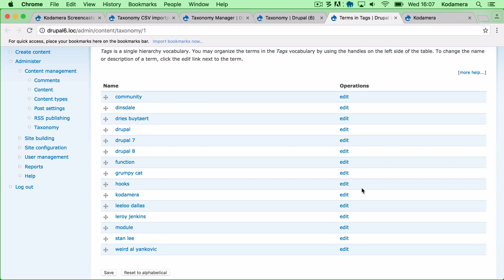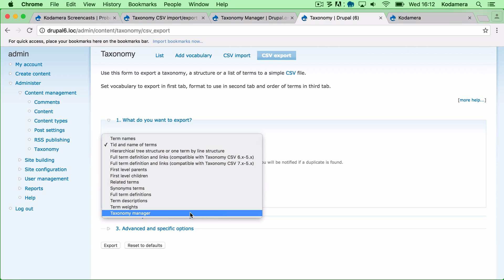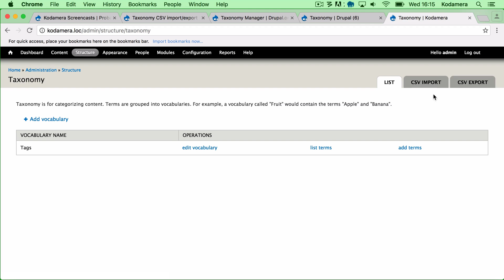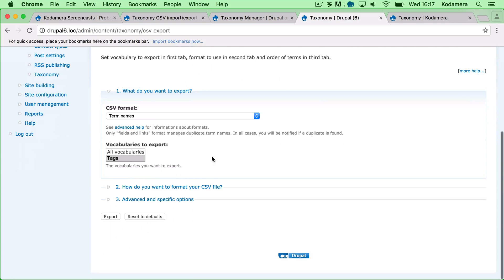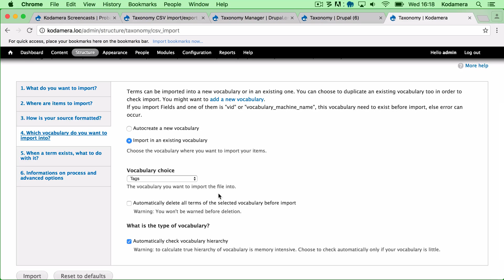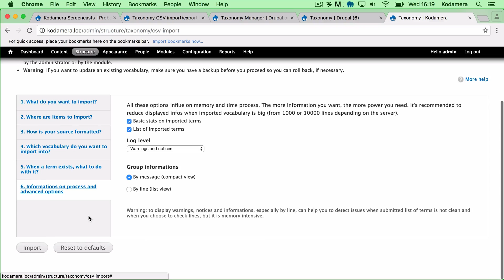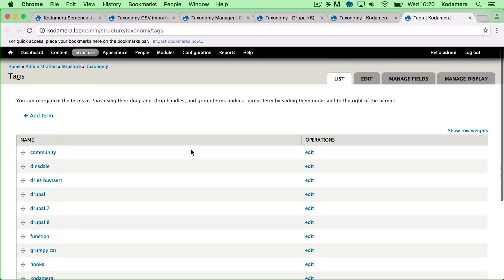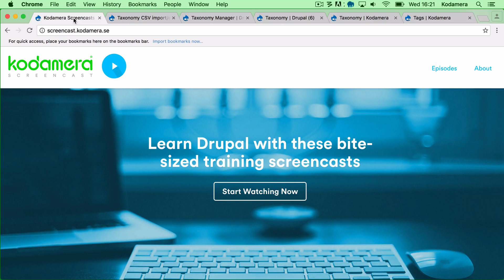Drupal: Exporting and importing taxonomies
There are many ways of exporting and importing taxonomies and terms in Drupal, but one of the more simpler ways is to use the Taxonomy CSV import/export module. It lets you choose one of many taxonomies, like the tag taxonomy for example, export it to a comma-separated list which you then can import in a similar way.

Join our colleague Adam Evertsson in this video where he'll go through what you need to know how to achieve this.